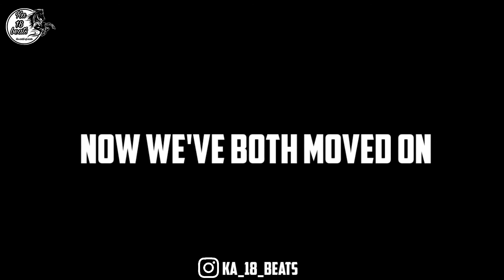Bad habits- la la life | black screen status | ka_18_beats